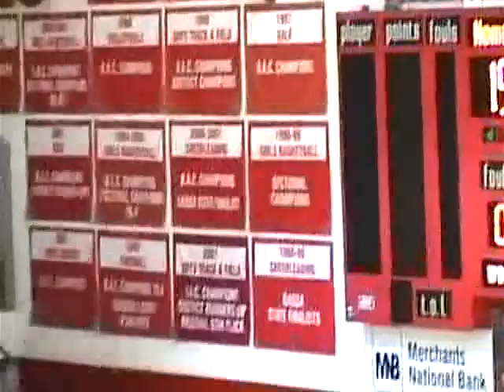WLHS TV Volleyball 9-7-2006 LHS vs Clinton Massie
LHS Volleyball vs Clinton Massie 9/7/2006